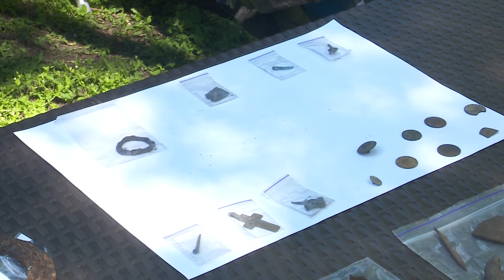У Дніпрі розпочали розкопки церкви, де ймовірно похований Олександр Поль